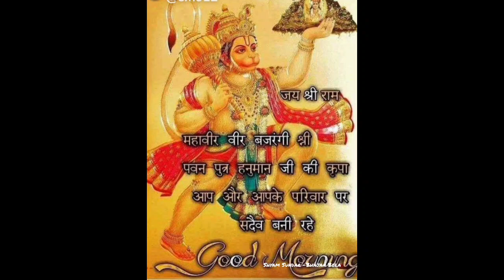🌹🌹Jay bajrangwali 🌹🌹 Good Morning WhatsApp Status||with music video wishes